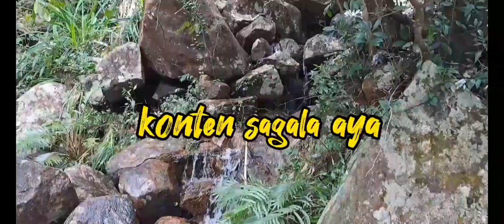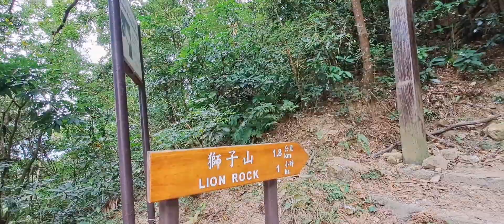Bukan Pendakian Biasa⁉️sampe atas aku di buat kagum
Lion Rock, or less formally Lion Rock Hill, is a mountain in Hong Kong. It is located in Sha Tin District,[1] between Kowloon Tong of Kowloon and Tai Wai of the New Territories, and is 495 metres (1,624 ft) high.[2] The peak consists of granite covered sparsely by shrubs. The Kowloon granite, which includes Lion Rock, is estimated to be around 140 million years old.[3]